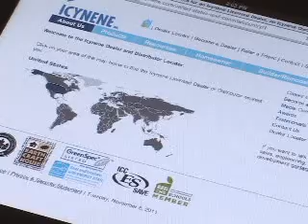Environmental Report with Terry Bradshaw-Icynene Spray Foam Insulation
A segment from The Environmental Report, with Terry Bradshaw, discussing how Icynene brand spray foam insulation can improve your home's indoor air, reduce your heating and cooling costs, and be environmentally friendly.